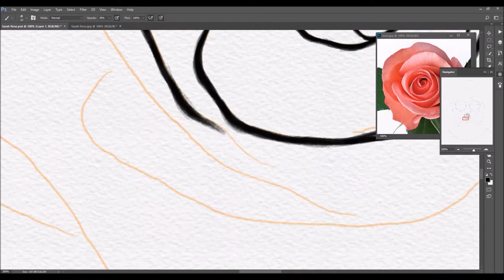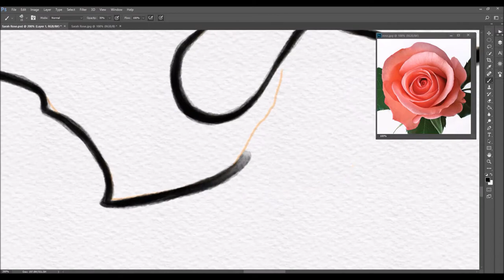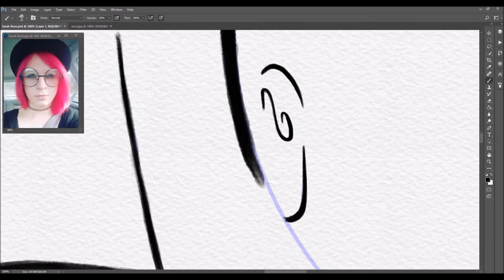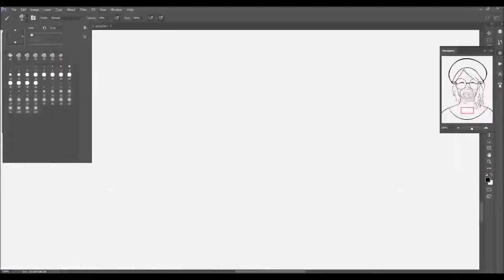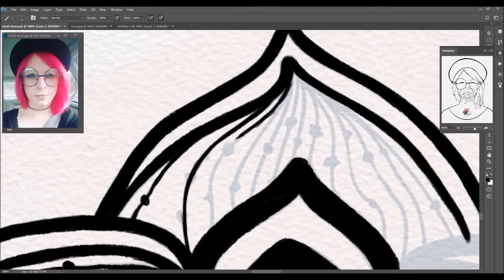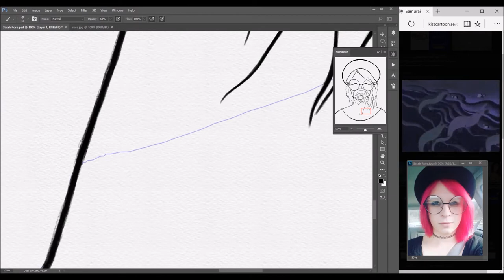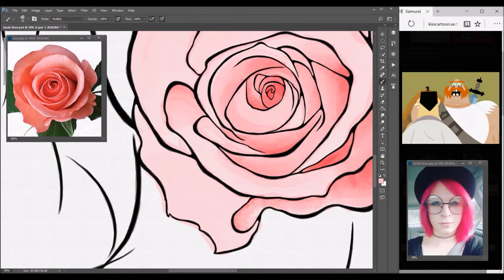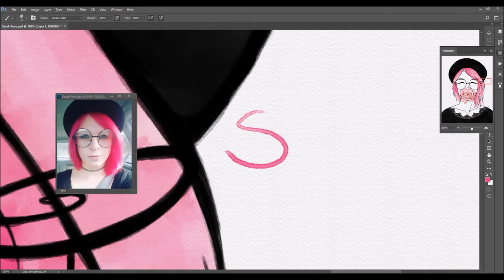Sarah Rose | SPEED DRAW | SPEED PAINT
1 in a series of 4 featuring the members of Sarah and the Safe Word.
Sarah, one of the founding members, provides lead vocals on all the songs. Also, I went to high school with her.